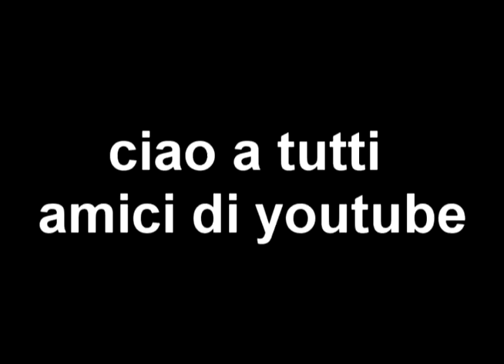Fallo più pericoloso di Fifa 14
in questo video vi farò vedere un fallo incredibile ma allo stesso tempo pericoloso